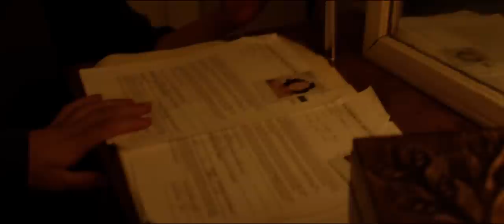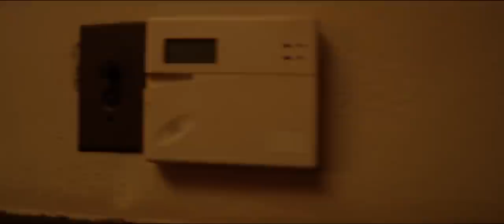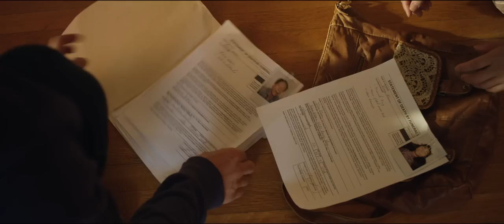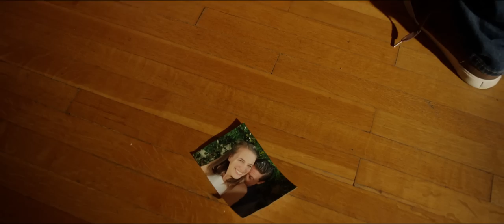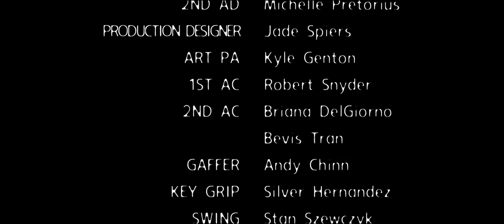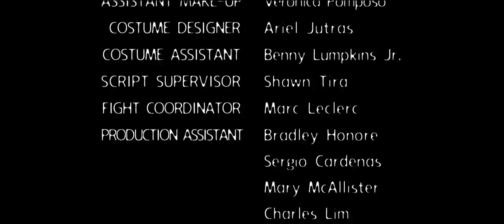THE BONE BOX - FULL HD HORROR MOVIE IN ENGLISH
After robbing a number of graves, a man begins to hear and see strange things that seem to coincide with the dead people that he stole from.